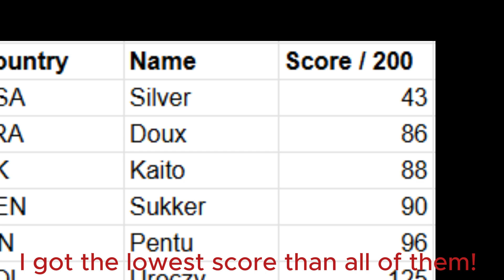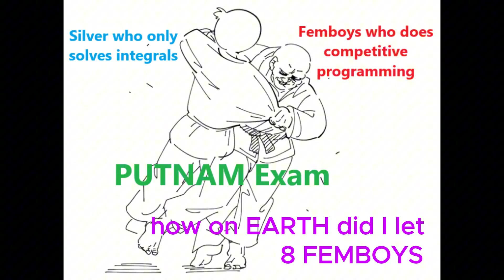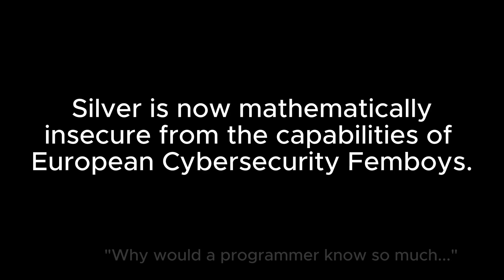Femboys Integrate my Mind (Joji Parody - Past Won't Leave my Bed)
Parody: Joji - Past Won't Leave my Bed

My mind is forever haunted.
Have you not seen the problems they have???
I refuse to believe a competitive programmer can solve these...

[Putnam-Based Friendly Comp (no its not an official contest...)]
Both were compiled on Overleaf. Thank you Artemis and Kaito for letting me archive these problems.
(Yes, I'm aware most of these problems are from other comps.)